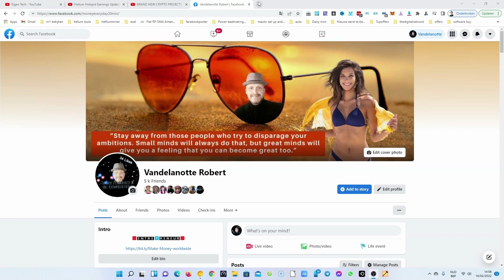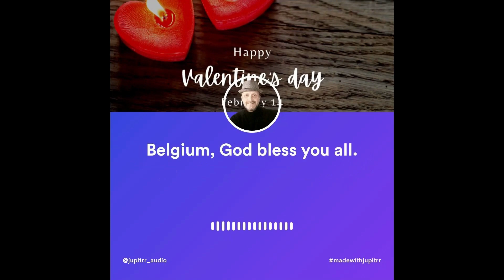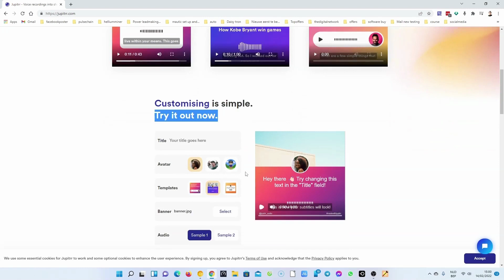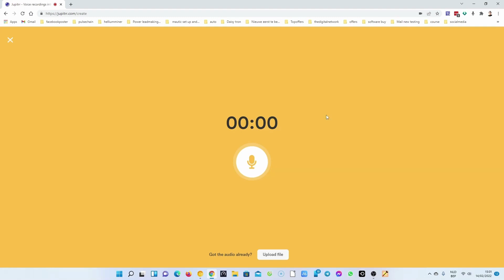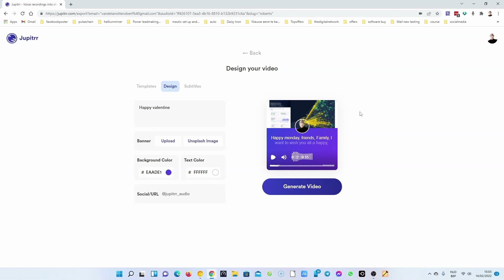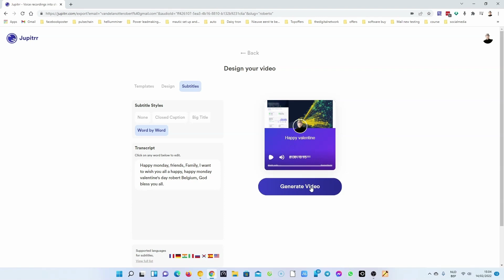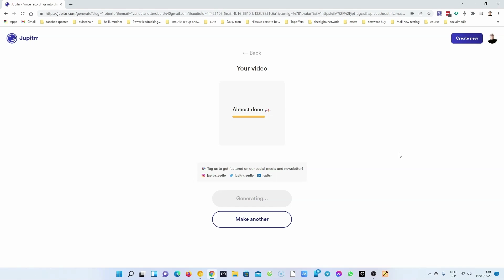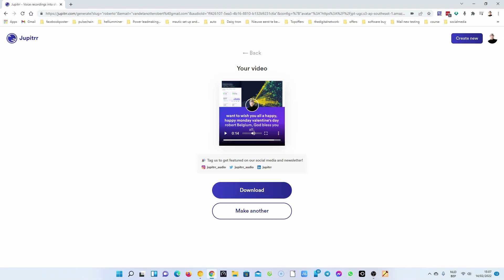Turn voice recordings into shareable videos Free tool....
Free tool